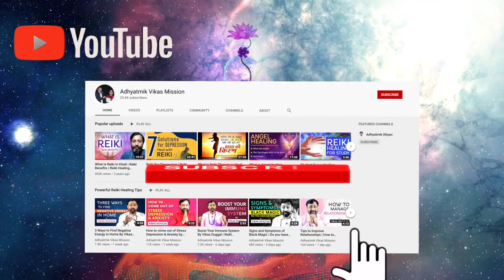How to Attract Money by Vikas Duggal (Reiki Grand Master) | Attract Money Fast with Reiki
How to Attract Money by Vikas Duggal (Reiki Grand Master) | Law of Attraction | Reiki Healing

In this video, we will discuss How to Attract Money by Vikas Duggal (Reiki Grand Master) | Law of Attraction | Reiki Healing